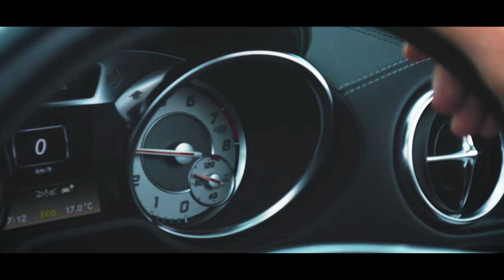SAMBOSEN - Immer Noch (prod. by Dreamlife) offizielles Video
Gefällt? Über 42 Songs von SAMBOSEN auf Spotify
Du hast kein Spotify? SAMBOSEN ist auf allen Plattformen..schmeiß an die Suchmaschine!!